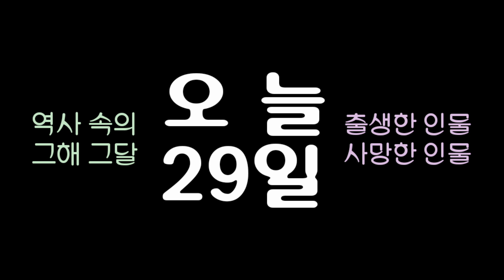역사 속의 오늘, 1868 미국 천문학자 '헤일' 출생